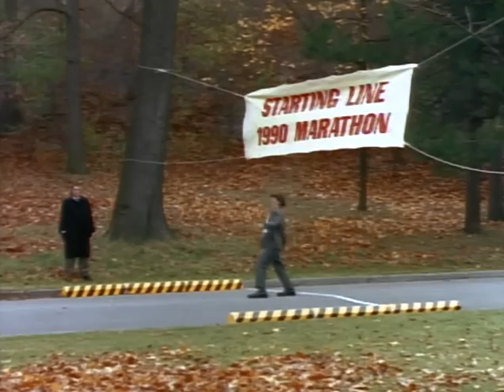m. piedlourde marathon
M. Piedlourde Court Un Marathon
Kids in the Hall, Season 2 Episode 14.  the first Mr. Heavyfoot.